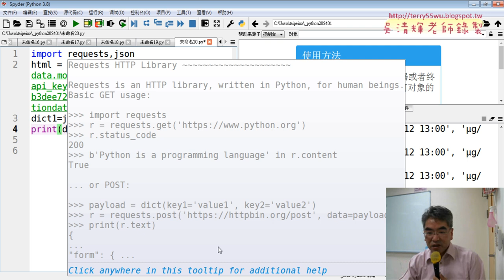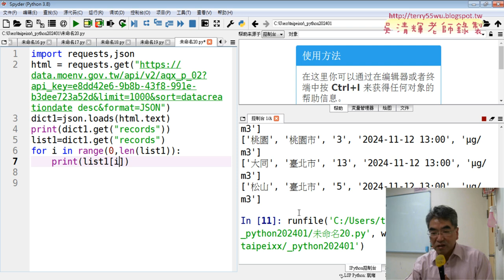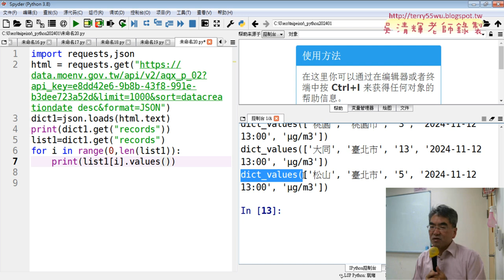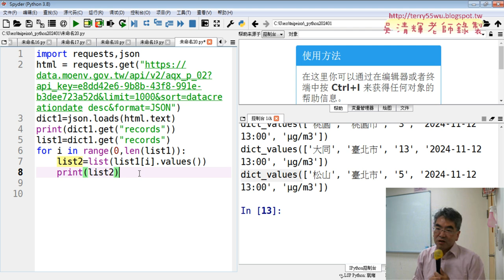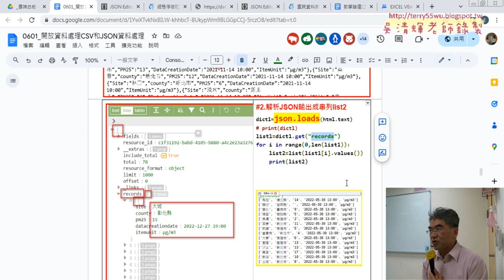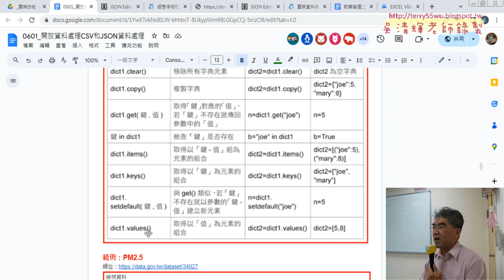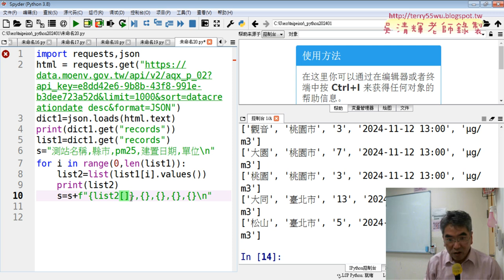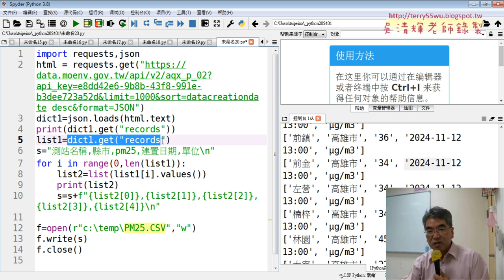03 取得records資料與轉為串列並存成CSV檔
01_重點提示與下載PM25的JSON資料
02_下載JSON與轉為字典型態
03_取得records資料與轉為串列並存成CSV檔
04_將資料存為EXCEL檔案
05_將前十個測站繪製PM25直條圖
06_解決直條圖數字錯亂與各鄉鎮市區人口密度JSON
07_下載各鄉鎮市區人口密度JSON轉為EXCEL
08_下周預告與HTML爬取資料

吳老師  113/11/13